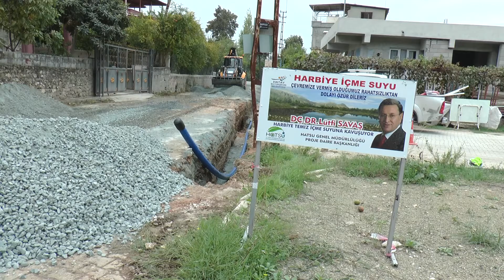HARBİYE’DE İÇME SUYU PROJESİ HAYATA GEÇTİ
Hatay Büyükşehir Belediyesi Su ve Kanalizasyon İdaresi Genel Müdürlüğü(HATSU), “Defne Harbiye İçmesuyu Şebeke İnşaatı Yapım İşi”nde çalışmalara başlayarak bir projeyi daha hayata geçirdi.

Defne ilçemize bağlı Harbiye Mahallesi’ne temiz içme suyu iletecek ve yeterli içme suyu temin etmek adına yatırım programlar kapsamında sözleşme bedeli 2 milyon 195 bin Avro olan  “Defne Harbiye İçmesuyu Şebeke İnşaatı Yapım İşi”ne başlandığını aktaran HATSU, proje kapsamında muhtelif çaplarda 150 km içme suyu şebekesi ve 4 bin adet abone bağlantı çalışması yapılacağını açıkladı.

Gayrisıhhi, eski teknoloji, ekonomik ömrünü tamamlamış ve sürekli arızalanan boruların bertaraf edileceğinin ve basınca dayanıklı, uzun ömürlü boruların kullanılacağının altını çizen Genel Müdürlük, çalışmalar sayesinde içme suyunun daha sağlıklı şekilde iletileceğini ve yer altında oluşan su kayıplarının da önüne geçileceğini altını çizdi.

HATSU, sağlıklı ve güçlü su iletiminin sağlanması adına proje üretme ve uygulama çalışmalarının süreceğini vurguladı.